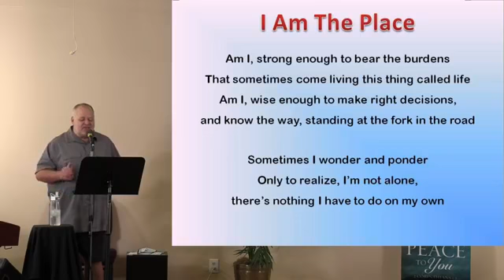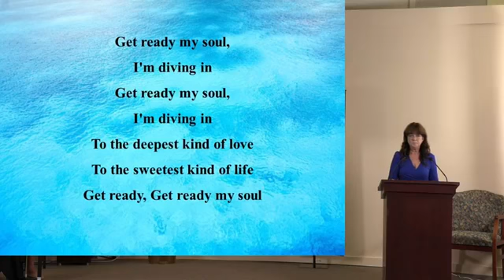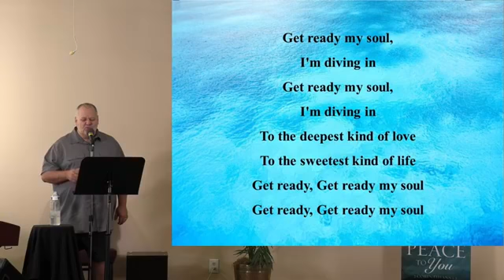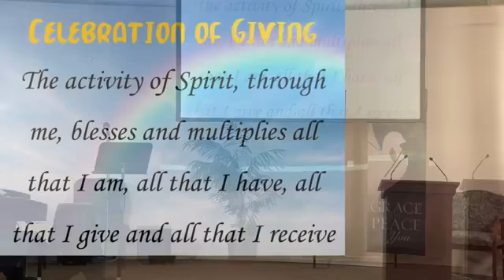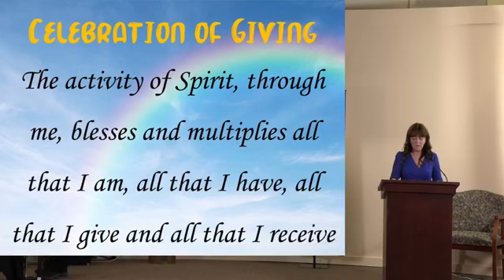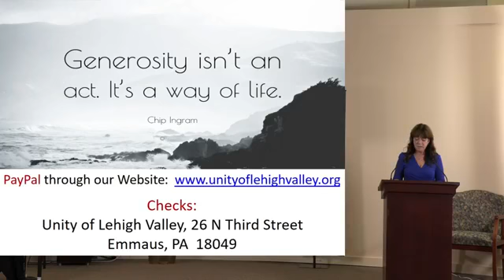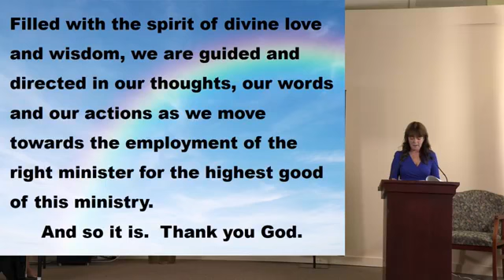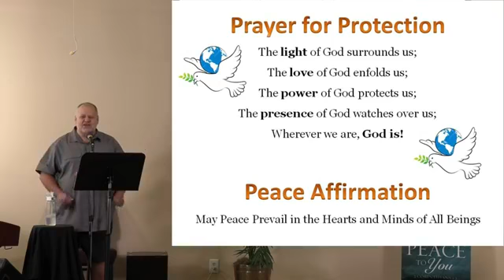Oneness of Life ~ 10/25/20